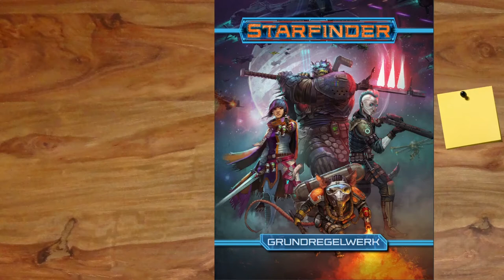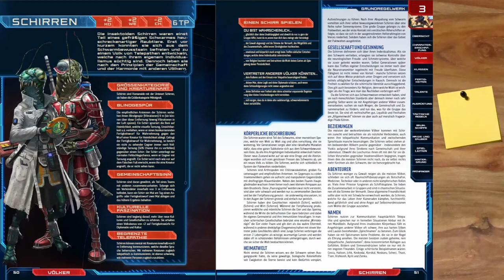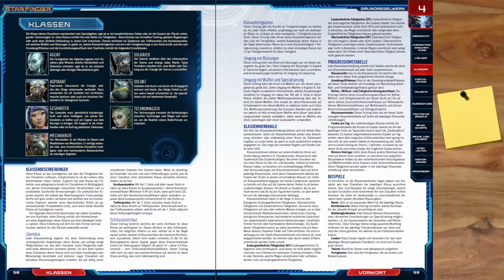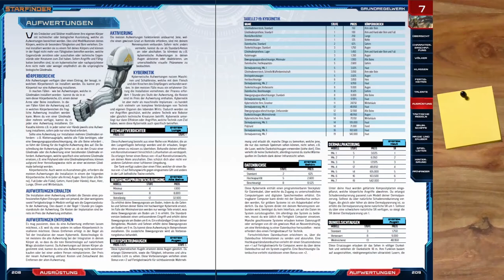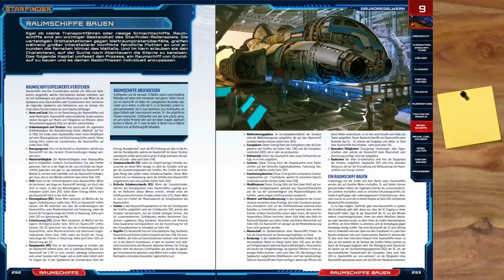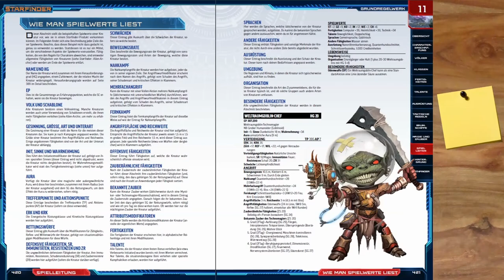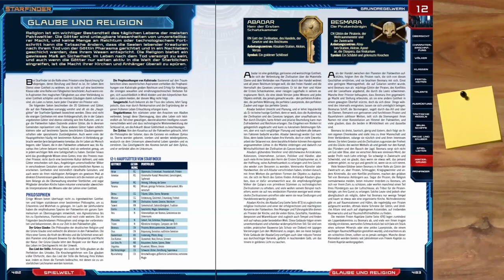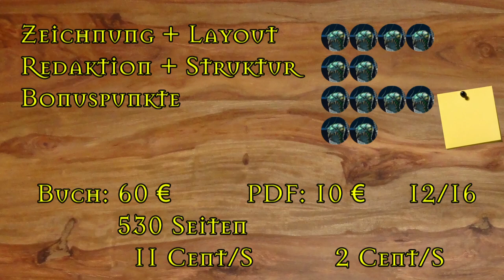[Pathfinder] Rezension - Starfinder (Grundregelwerk)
▬▬▬▬ Video Beschreibung ▬▬▬▬

▬▬▬▬ Künstler ▬▬▬▬

▬▬▬▬  Kanal-Unterstützung  ▬▬▬▬